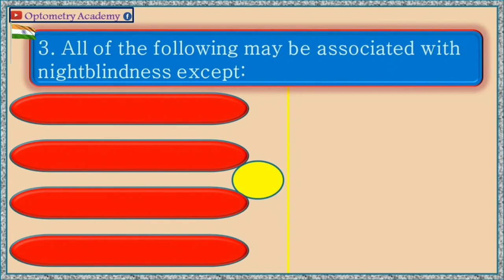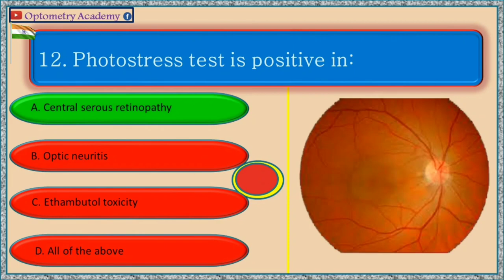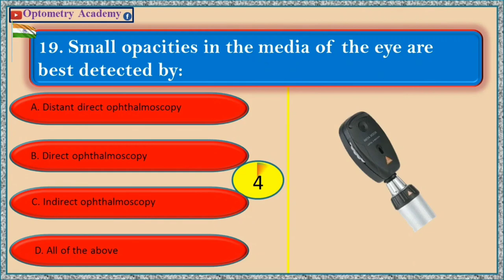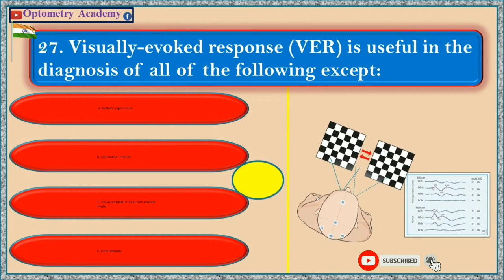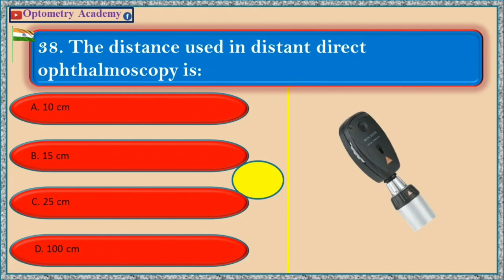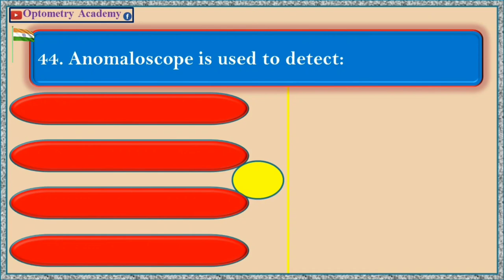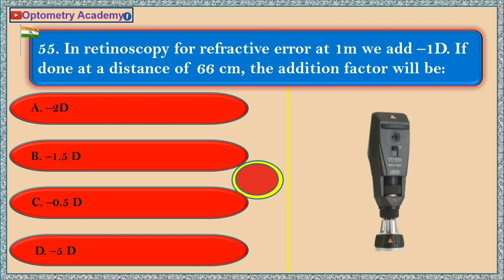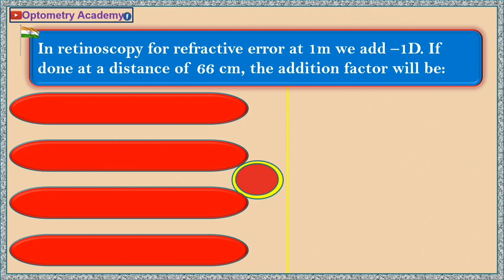MCQ'S IN OPTOMETRY | Clinical methods in Ophthalmology | Part 11 to 14 | Revision